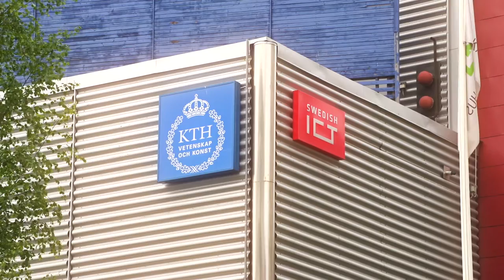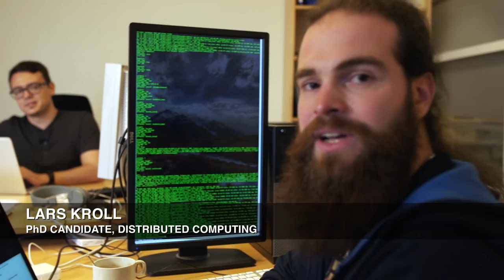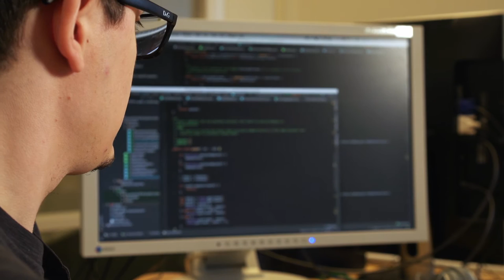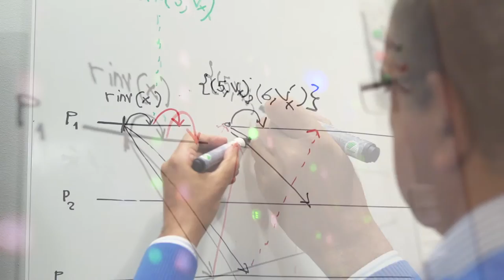edX KTH distributed algorithm trailer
This is the trailer for edX course on reliable distributed algorithms Part 1 and Part2 starting September 5, 2016